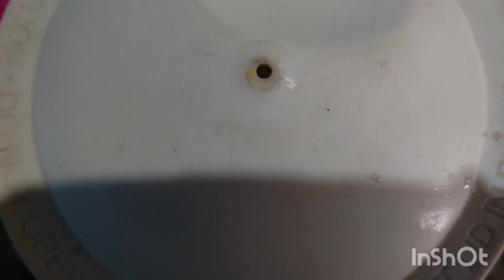യൂട്യൂബിൽ ആദ്യമായിട്ട് മൾബറി ഇലയും വെണ്ടയ്ക്കയും കൂട്ടി തോരൻ ഉണ്ടാക്കിയപ്പോൾ tasty 😋😋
മൾബറി ഇലക്കൊണ്ട് വെണ്ടയ്ക്ക തോരൻ 👌😋/